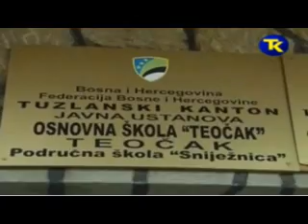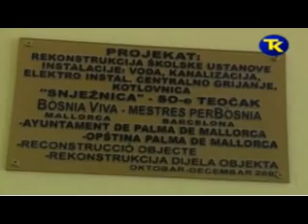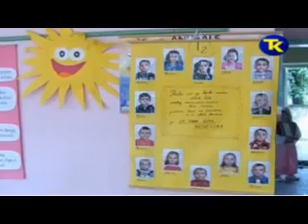snijeznica 2-emisija na tk